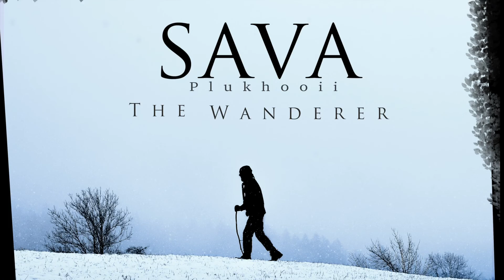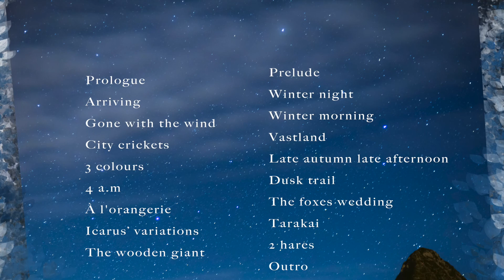À l'orangerie (Visualizer)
⭐️Sava Plukhooii    // À l'orangerie //

Explore the captivating musical journey of Sava Plukhooii in his latest album, "The Wanderer: solo piano and more," NOW available on Bandcamp.

🎹 Composer and performer: Sava Plukhooii
🎛️ Sound Engineer: Borut Belančič - MixBel

This genre-transcending instrumental album is a fusion of piano, synths, and traditional instruments, ethereal soundscapes, creating a unique blend of ambient, electronic, jazz, and world music.

Don't miss out on this mesmerizing exploration of nature, emotions, and cinematic atmospheres.